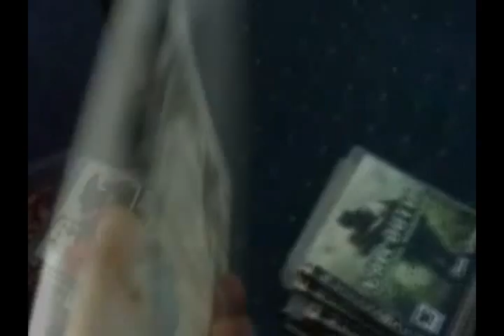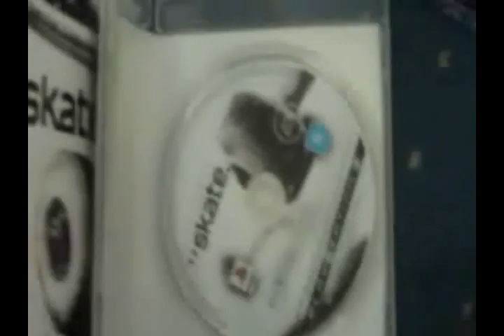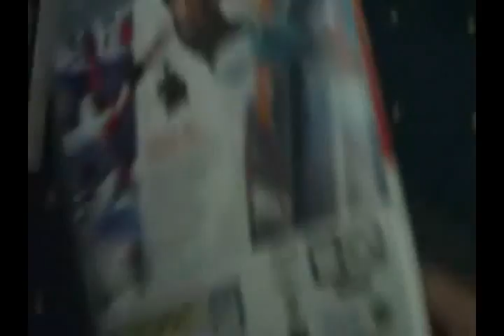My Game Collection / Reveiw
My first ever video that ive actualy spoke to the camera. :P

This is hopefully just to get me started then ill probs do more, see how well this goes